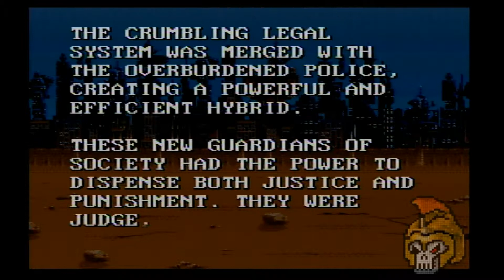S.L.o.B. vs Judge Dredd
Developer: Probe Software
Publisher: Acclaim
Platform: SNES